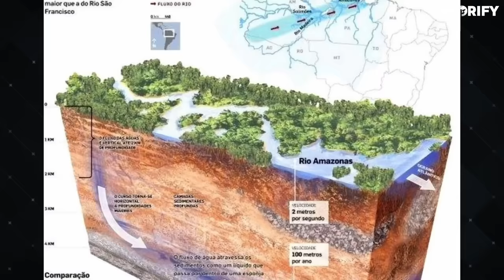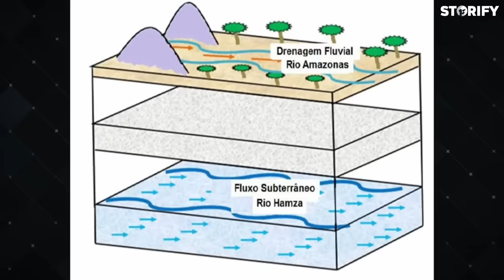ആമസോൺ വനത്തിലെ വിചിത്രമായ കണ്ടെത്തൽ!! Strange Discoveries In Amazon Jungle In Malayalam - Storify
ആമസോൺ വനത്തിലെ നിഗൂഢമായ കണ്ടെത്തലുകൾ!! Strange Discoveries In Amazon Jungle In Malayalam - Storify

Background Scores:

# 1

# 2

# 3

Voice Over By : HASHIM SHA

-Storify